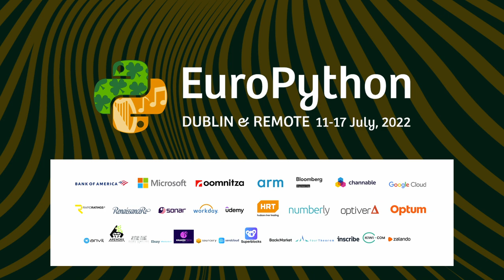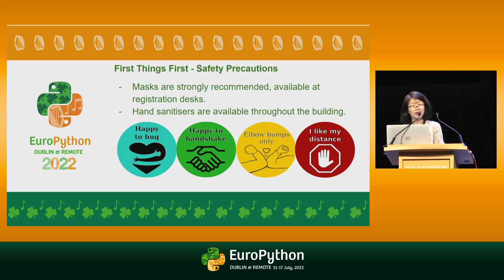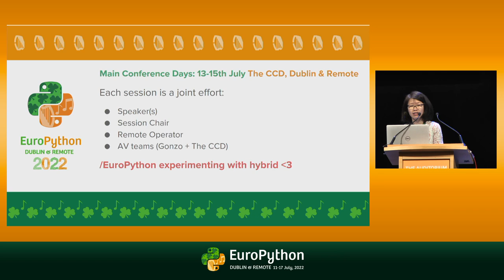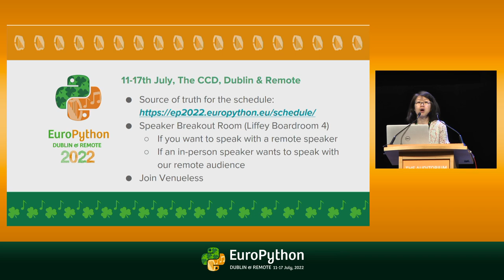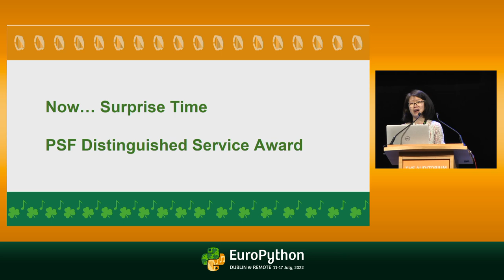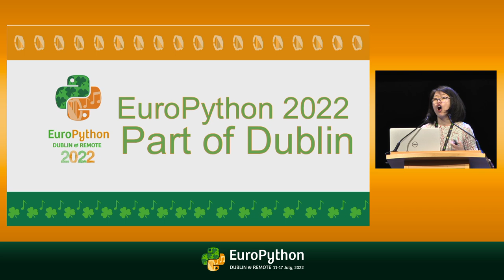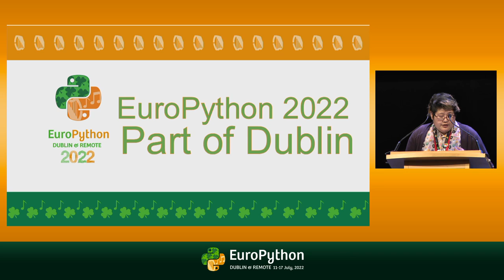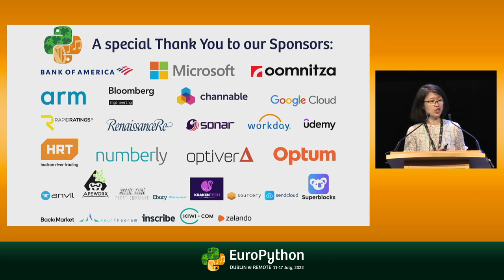EuroPython 2022 Opening Session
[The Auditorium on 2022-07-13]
Welcome to EuroPython 2022!